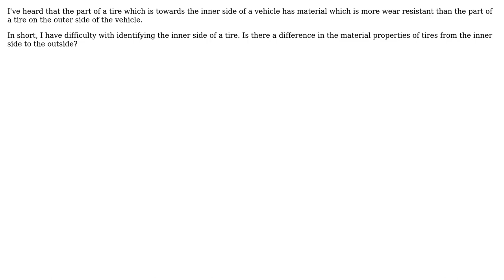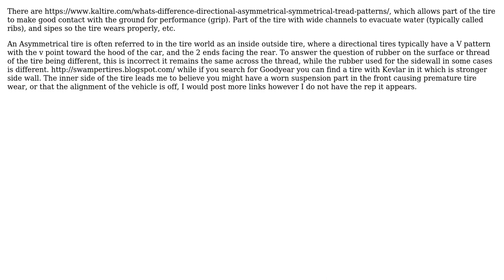Engineering: Are tires symmetrical & are their material properties uniform?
With thanks & praise to God, and with thanks to the many people who have made this project possible! | Content (except music & images) licensed under CC BY-SA | Music | Images & others | With thanks to user hazzey user harshal naik user Fred user Bruce Schmidt and the Stack Exchange Network Trademarks are property of their respective owners. You are responsible for your own actions.